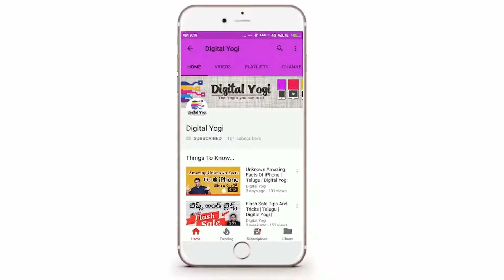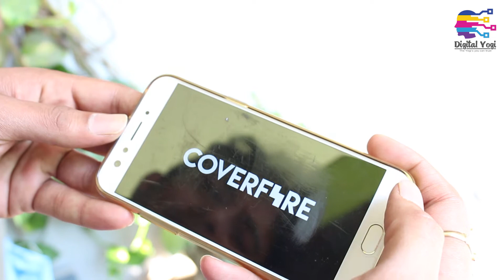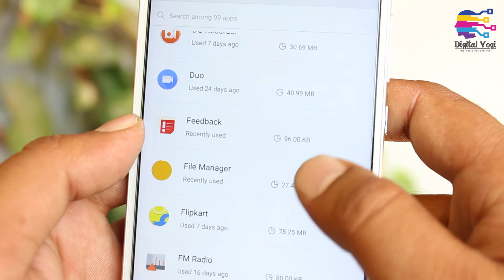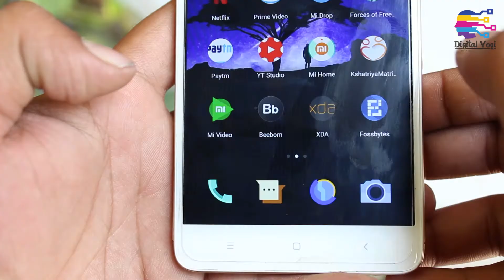Do We Really Need 8/6 Gb Ram on a Smartphone? | Telugu | Digital Yogi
Now a days not only laptops even the smartphones are coming with 6GB/8GB RAM. Do we really required 6/8GB RAM's for our mobiles or else companies are using as a marketing trick.

So we at Digital Yogi make an Video to answer these above mentioned Queries.